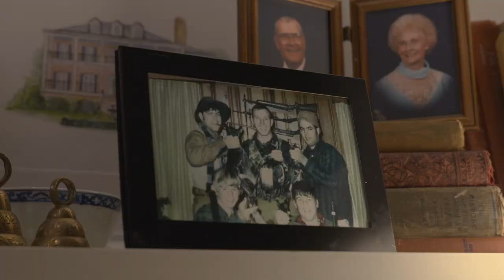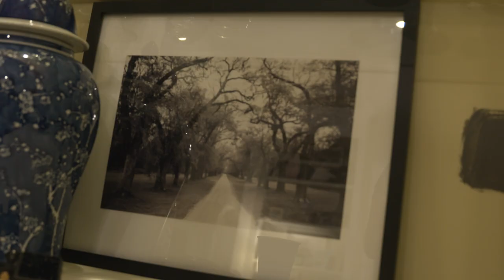7 months Pregnant South Carolina Turkey Hunt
Zach and Mary are in the Lowcountry of South Carolina for opening day of the adult 2023 season. Mary is 7 months pregnant and is feeling up to taking on a Wappaoolah longbeard!  But first we're throwing a pre season turkey frying party with Taylor Ingle playing some music.